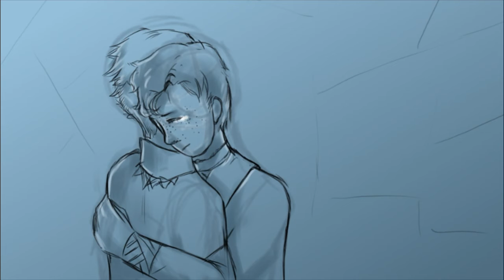Reunion - Keefex Animatic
For context, I asked for some drawing requests on Tumblr and @linhsgirlfriend suggested Keefe and Dex’s reunion after Unlocked. This then reminded me an anon on @keefeinnit ‘s page talking about their ideas on the topic that all culminated into this animatic. I’ve never made an animatic before, so I tried my best.